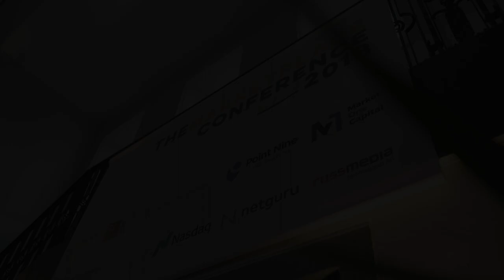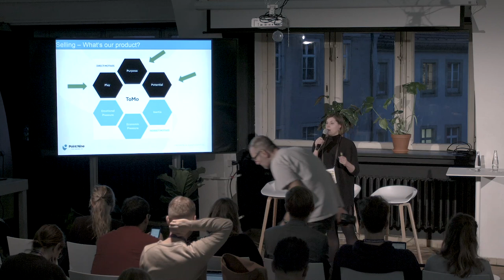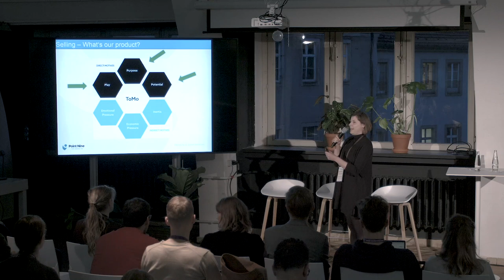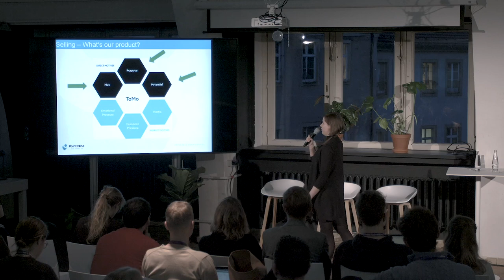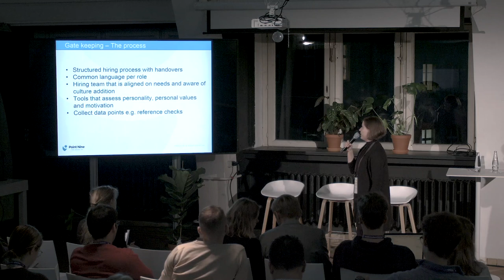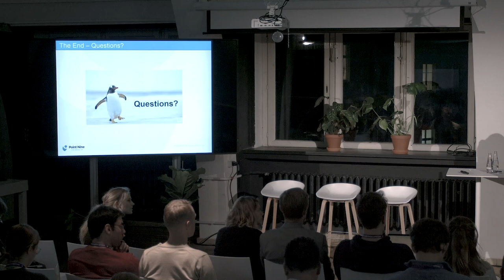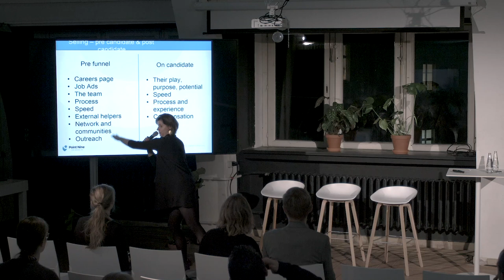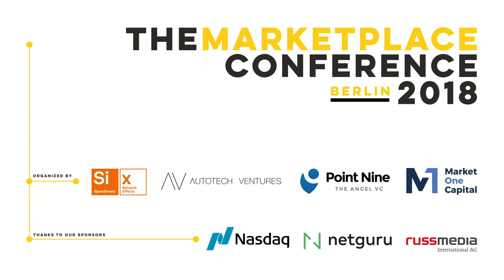Hiring masterclass - Jenny Buch, Point Nine Capital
The second annual Marketplace Conference, hosted by Speedinvest x, Autotech Ventures, Market One Capital and Point Nine Capital, on November 28, 2018 in Berlin united marketplace founders, VCs, and subject matter experts to discuss the present and the future of marketplaces and network effects.